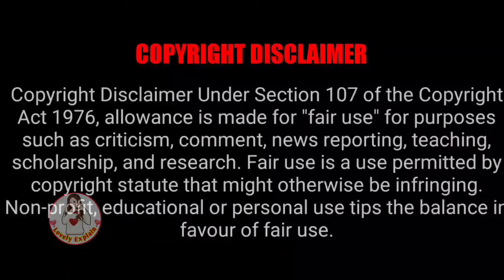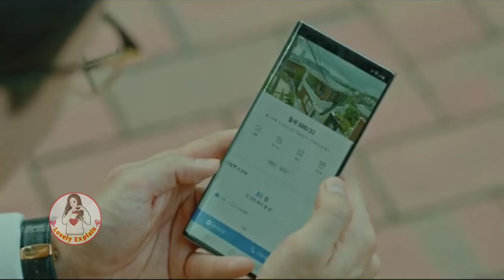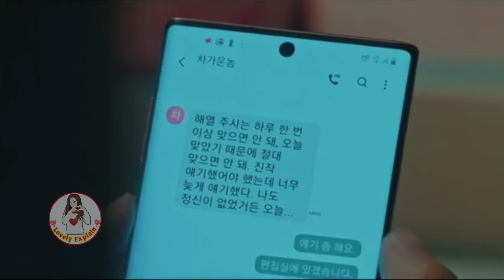Melting me softly Part 4/She kiss💋him coz she don't want to die without her 1st kiss..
✔️My id is Gangnam beauty playlist explained in hindi 👇👇 ✔️kiss Goblin playlist explained in hindi 👇👇 ✔️Kill me heal me playlist Explained in hindi 👇👇 ✔️Mr queen korean drama explained in hindi 👇👇 ✔️Strong woman do bong soon hindi explain 👇👇